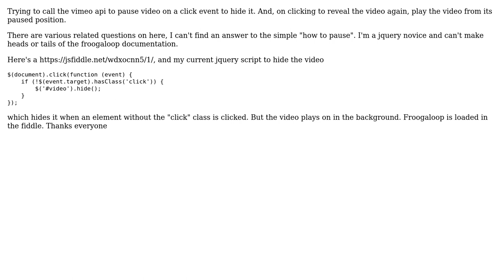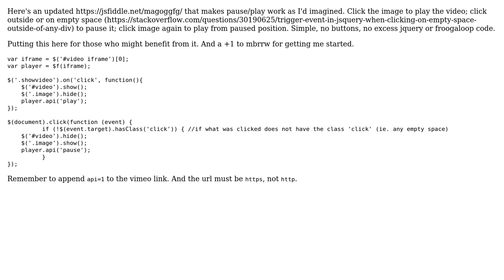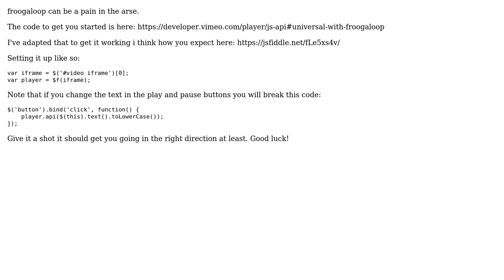Simple pause with vimeo api Froogaloop (2 Solutions!!)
Simple pause with vimeo api Froogaloop

With thanks & praise to God, and with thanks to the many people who have made this project possible! You are responsible for your own actions.